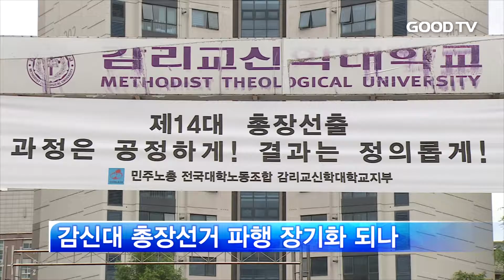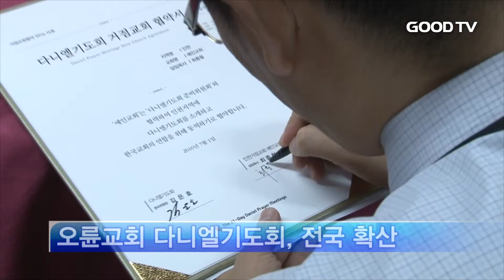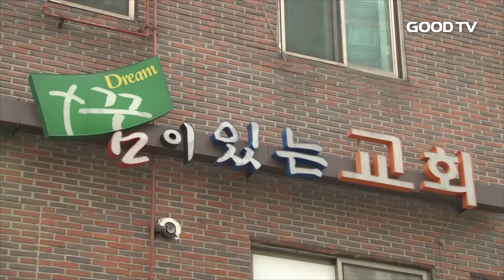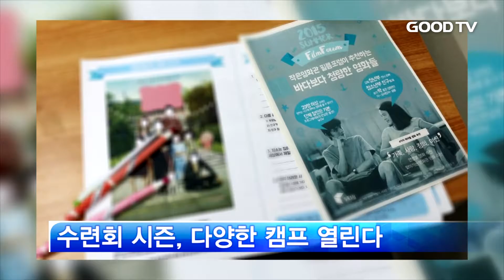[Goodtv 주간종합뉴스 20160708] 분야별 주요뉴스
오륜교회가 다니엘기도회 확산을 위한 협약식을 맺었고, 여름 수련회 시즌에 가볼 만한 다양한 캠프를 소개합니다. 한주간 분야별 주요 뉴스를 정원희 기자와 박은정 기자가 전해드립니다.

교계1.  감신대 총장선거

교계2. 오륜교회 다니엘기도회

교계3. 꿈이있는교회 전도세미나 개최

문화1.  전남 '기독교 순례길' 개발

문화2.  탈북민 자녀 후원음악회

문화3.  여름수련회